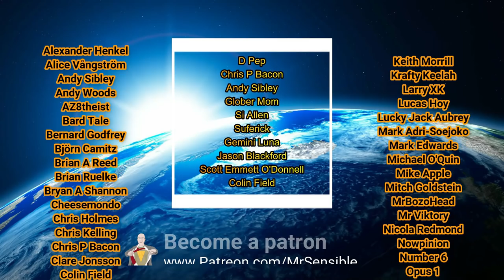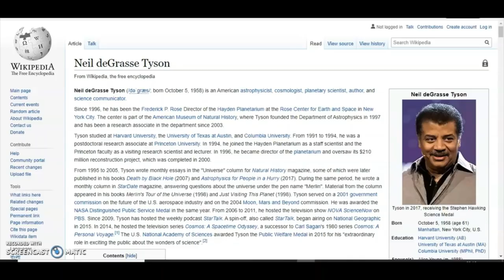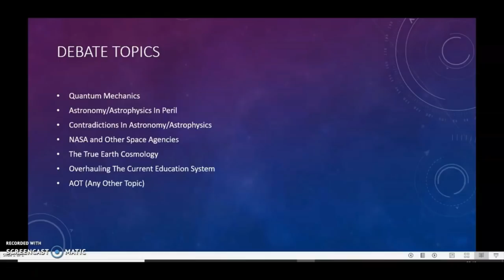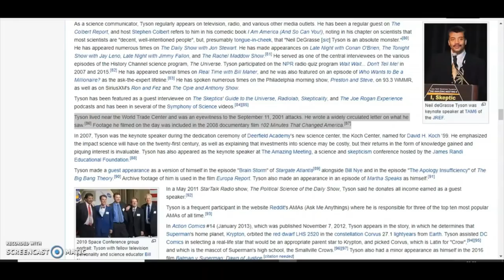Neil deGrasse Tyson Debate of the decade!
@NeildeGrasseTysonVideos has been challenged formally to a debate. This will be the debate to end all debates. This will change the world as we know it. It's possible of course that Neil deGrasse Tyson is a coward and so will run and hide instead of fighting his corner.

We need to put pressure on Neil to agree to this debate, so please let him know about this video - I'm sure he will be scared of being so brazenly challenged!